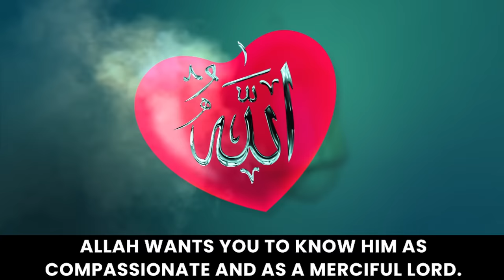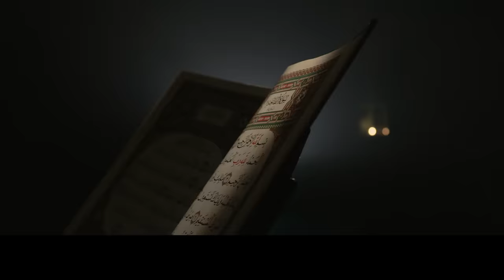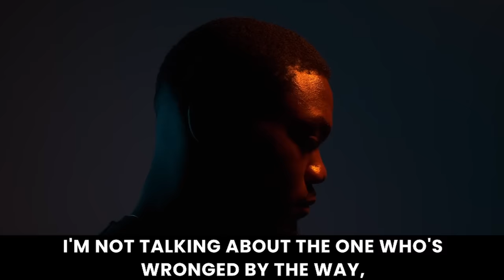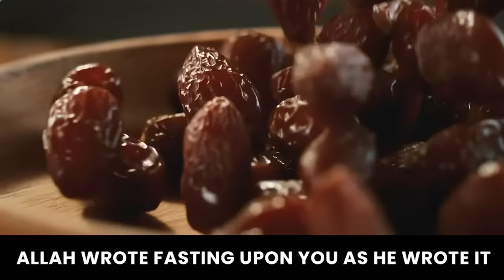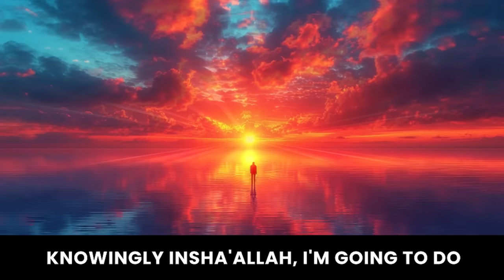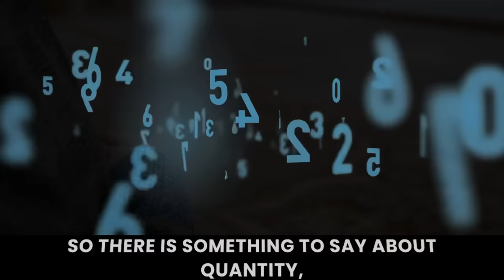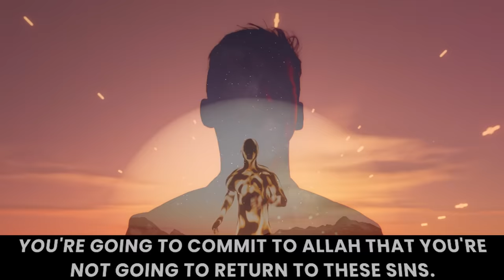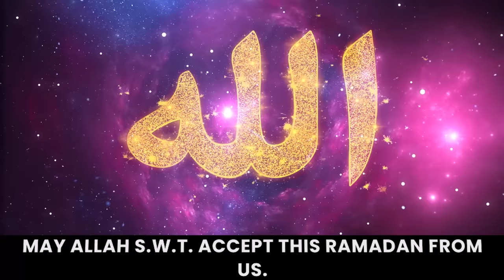Lets Get Ready For Ramadan 2024 | Dr. Omar Suleiman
A Guide to Preparing for Ramadan 2024